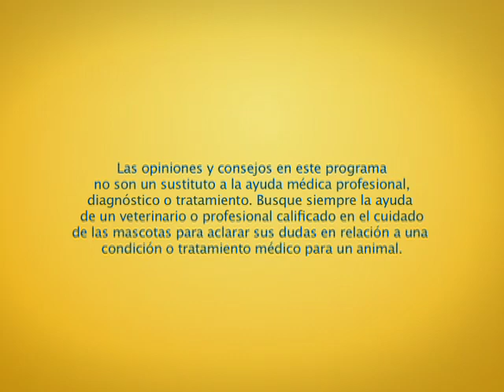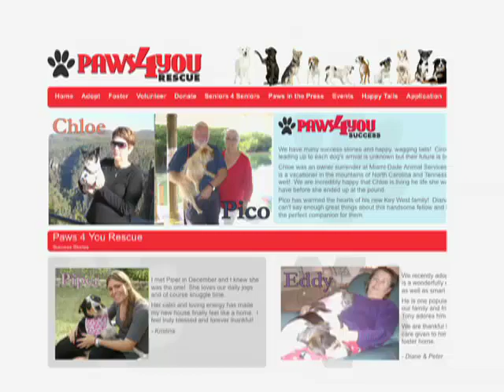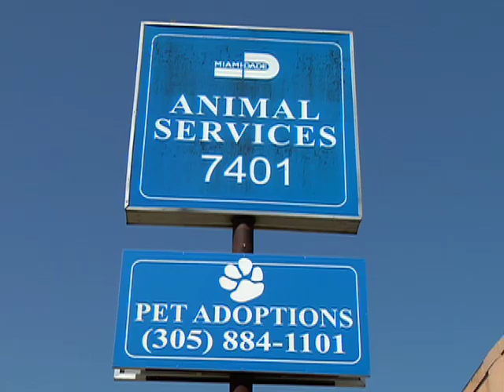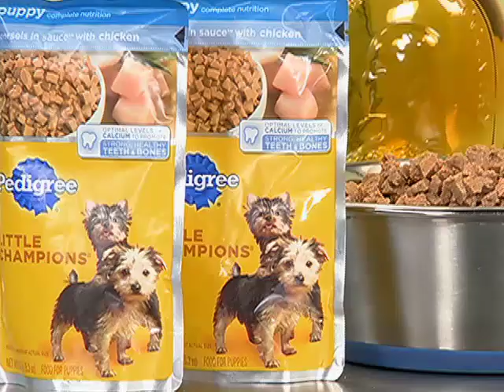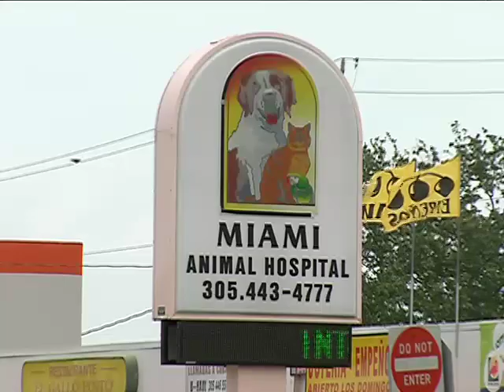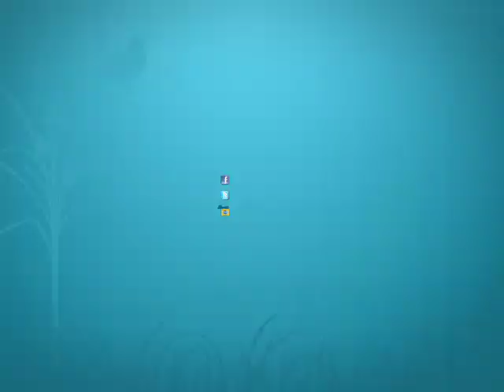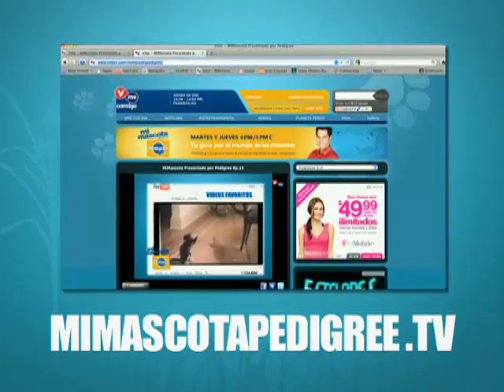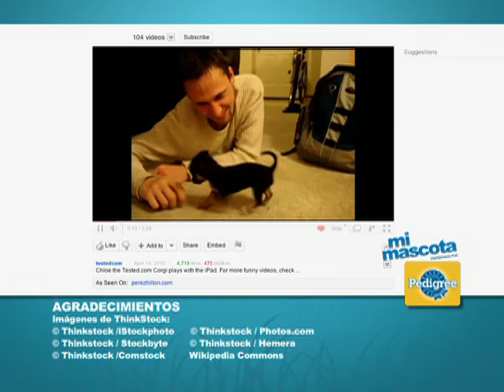MiMascota | Peces más comunes en los Acuarios Caseros | VME TV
Video oficial de VME TV. Durante este episodio podrás conocer a cerca de los peces más comunes en los acuarios caseros y sus principales características. Además te informaremos sobre los pasos para conseguir una nueva mascota en los refugios de animales cercanos a tu casa.Los segmentos regulares como videos graciosos sobre las mascotas y respuestas a las preguntas más frecuentes te ayudarán a cuidar mejor a tus amadas mascotas.

Sintoniza los Martes y los Jueves a las 6:00 PM E/P. Para más información y episodios completos visita